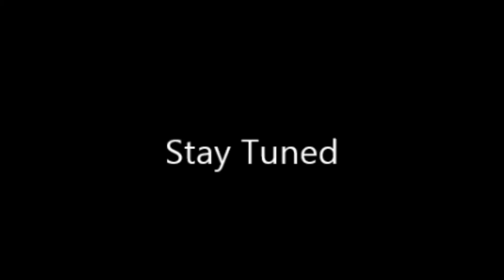Sunday Night Winddown #22